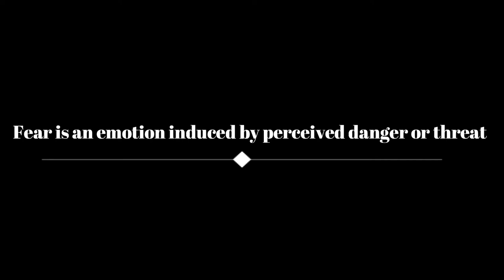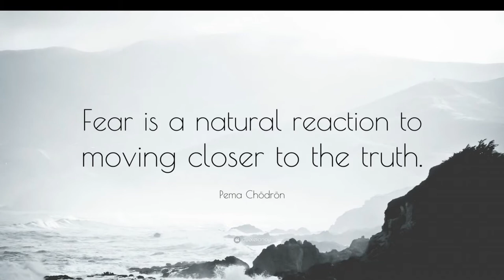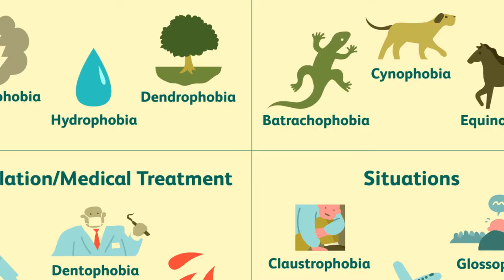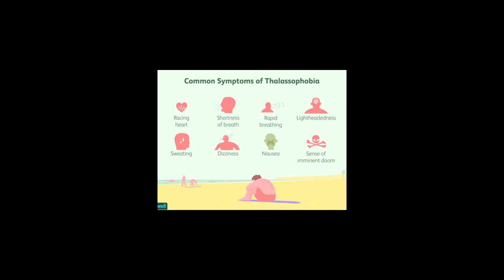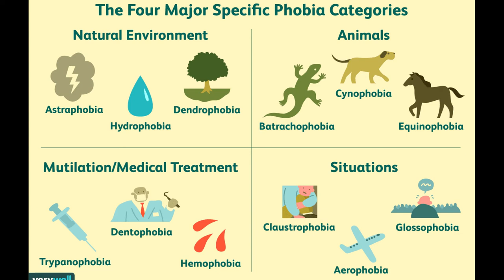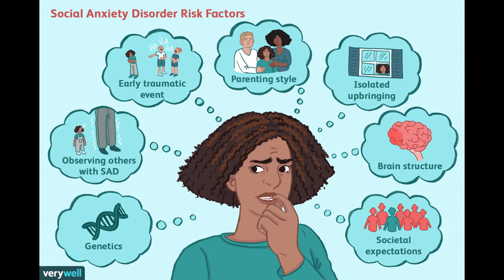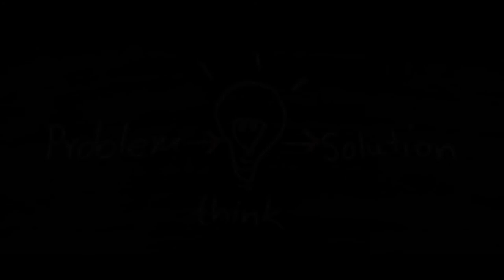What Is Fear | How To Overcome Phobia | Psychology Of Fear | How does fear affect your brain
Hi Guys, here is a brief information on what is fear and how does it affect your brain. what happens and what do you feel while you are in fear.